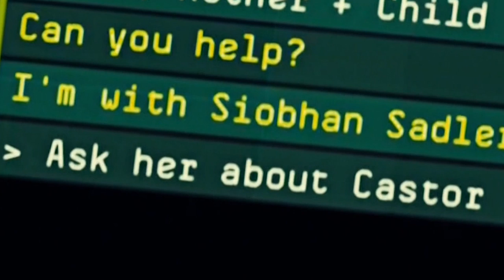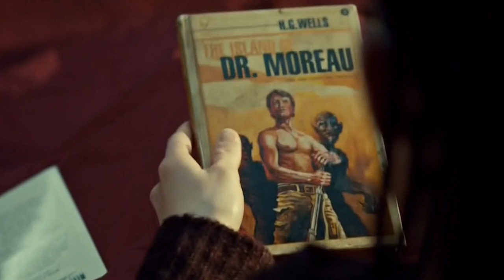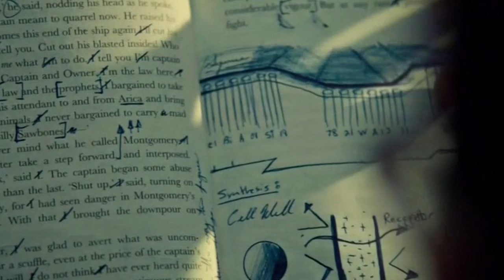Orphan Black Season 2 Episode 10 Review - Finale and Season 3 Theories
Orphan Black Season 2 Episode 10 Finale Review. Season 3 Theories, Clone Club vs Dyad, new clones, Helena twist, Michelle Forbes and new Villains